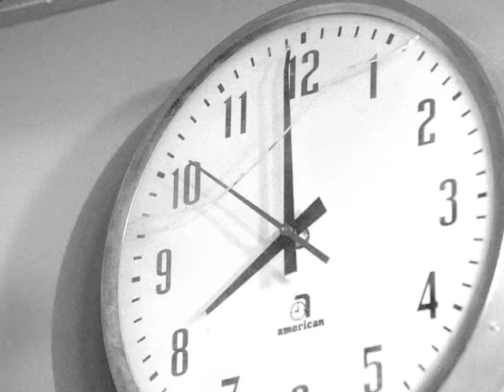Trillville - Neva Eva (Featuring Lil' Scrappy & Lil Jon) (Official Music Video) | Warner Records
Lyrics:
What, uh
What?! You can't! You can't
It's Trillville ho, Lil Scrappy ho, it's BME ho
Let's go

Bitch nigga you can neva eva
Eva eva
Eva eva, eva eva eva eva
Get on my level ho (What!)

Get the fuck back, get the fuck back already
I ain't playing nann day
Prove a nigga what you say
Meet me anywhere, I don't care
It don't matter to me
Cause if you fucking step
I'mma step in your vicinity
What, you think I'm a ho?
Nigga please!
You ain't on my level
Get some rank, bitch
While I'm digging your grave with a shovel
Time after time I ask myself
Is it really clever for you to get with me?
Bitch nigga you can never ever
Rank on my level, I push a Chevrolet pedal
If you niggas fuck with me
I got that chrome
Heavy metal
Never settle for less but always strive for the best
Most these niggas playing chief will put you straight to the test

Look at my Benz, look at my Ac
Look at my Navi and my Lac
Get on my level?
Hell nah never that
I knew you wasn't real cause all ya do is chit-chat
Always slizzle-making
Sure I stay gone
Call us some broad to the Georgia Dome
Trying to get with me is like naps through a comb
They call me Don P aka "Corleone"
Up in the club with my Cartiers on
Don't know if I'm high, drunk, or getting my roll on
He on the cell "Can ya hear me?"
Hell nah
That's what I'm trying to tell y'all, fo real

LA off in this thing, get up on my level, ho!
Bitch nigga, you can never ever, ever ever hang
Bitch nigga step the fuck back, and if you think I'm jokin'
Ask them niggas that tried to play us
See 'em lying off in that coffin
Trillville, ATL swanging, swanging, throwing bows
Got some niggas that be hating busting slugs at my foes
If you thinking you can fuck with a nigga like me
Nah nigga, get rich
Trillville and BME
What the fuck you talking about?
We too deep
Nigga what!
If a hater wanna hate then a hater getting bust
We ain't hard to find, nigga, so why you steadily talking shit?
I'm fixing to sick my dogs, ho
Pussy nigga, get big, nigga-ho

Get crunk out your brains when I spit this verse
I'm a blood-sucking vampire, my venom is worse
Head Bustas deal with dangerous thirsts
Shatter your bones in your chest and make your motherfuckin' heart burst
Don't worry now, best of the South on the map
Knock your thoughts out and leave your brains on your lap
Don't touch my Kangol, shorty... what's wrong with you?
I might drop my fist back and knock your grill through

00:00 Lyrics in the description
00:05 Trillville - NevaEva